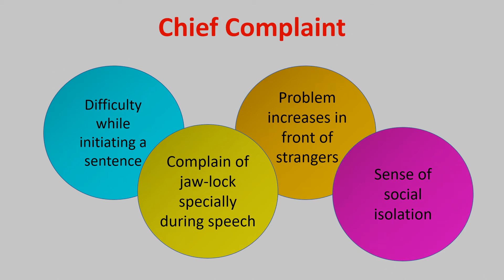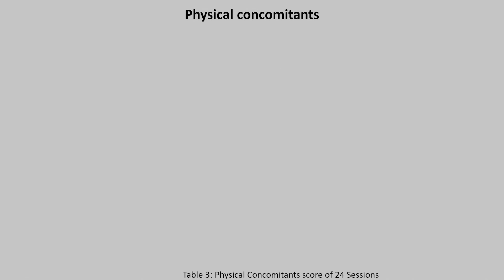Fluency Shaping Therapy | Stammering Therapy in Muzaffarpur Himanshu Master in Audiology 8447353649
Aud./SLP Himanshu Kumar Sanju is a Senior Audiologist and Speech Language Pathologist with Master Degree from All India Institute of Speech and Hearing, Mysore, India. He have an experience of more than 6 years. He treats the patients with Hearing, Speech-Language and Balance related disorders. He gives free consultation online or offline. He treats the patients with Hearing loss, vestibular disorders, Voice disorders, stammering, articulation disorders, delayed Speech and language, children with Cleft Lip and Palate, adults with motor speech disorders, aphasia(language issues in adults), apraxia.
Aud. /SLP Himanshu Kumar Sanju has published more than 90 research papers in national and international journals.
He gives free consultation online or offline.